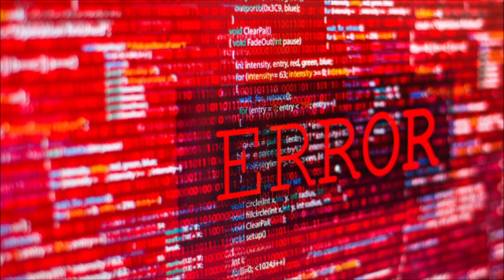Vladimír Menšík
Vladimír Menšík,Jiřina Bohdalová a spol